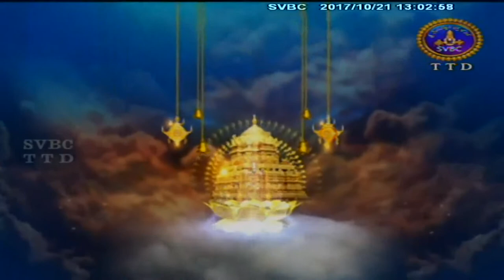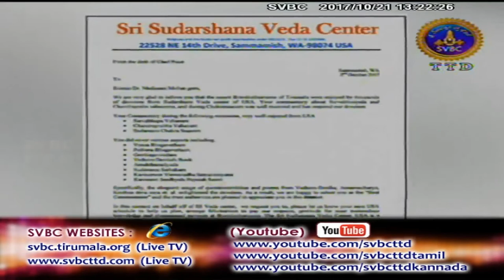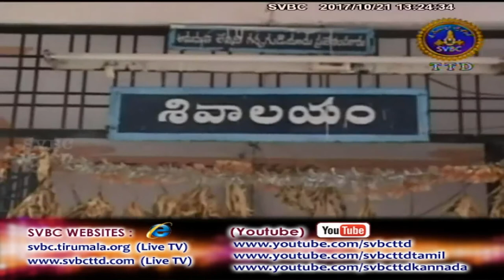Adhyatmika Viseshalu | 1 PM | 21-10-17 | SVBC TTD